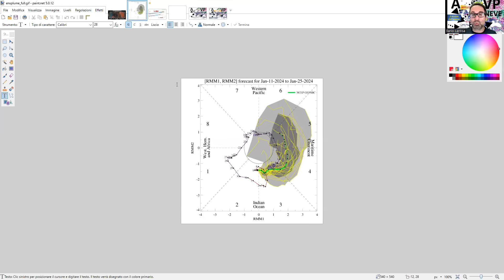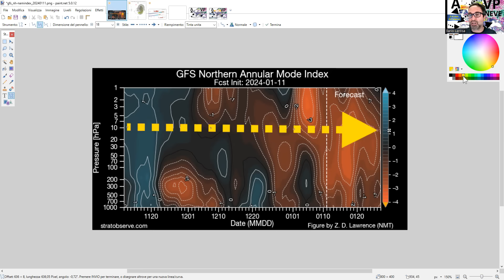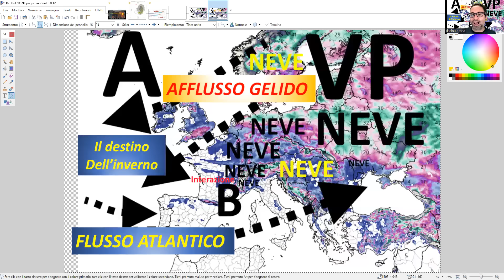METEO . ANALISI DELL'INVERNO: TUTTE LE FASI TRA ATLANTICO, FREDDO E NEVICATE